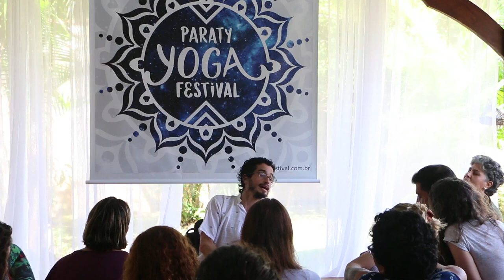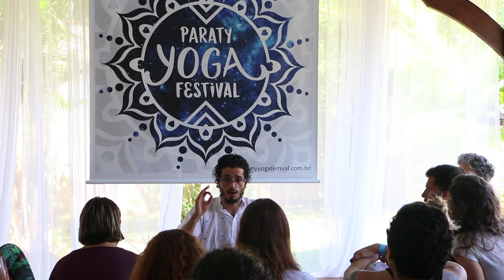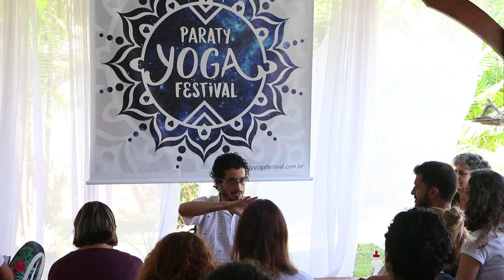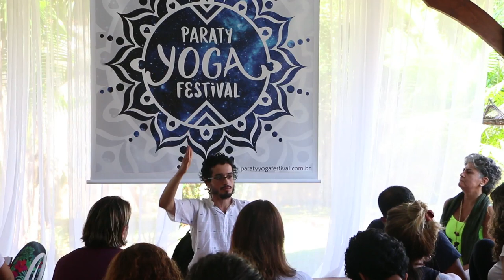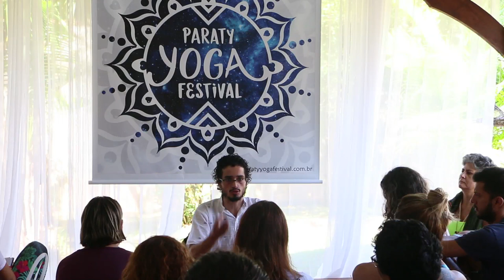Yoga para as estações do ano 04 : Ayurveda, Yoga e Desenvolvimento Espiritual